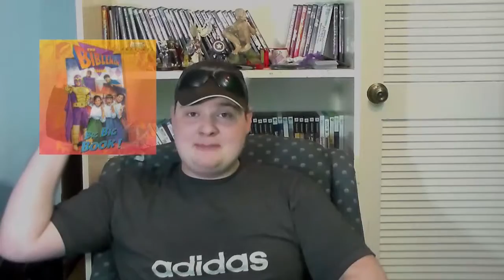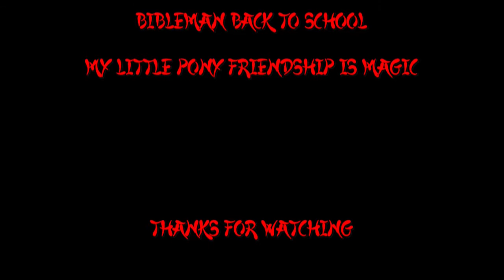Bibleman Big Big Book and Back to School Review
Ninjato continues his journey of reviewing the Bibleman series by going back to the beginning. Which is nothing like the rest of series. Also a new sub genre is discovered.